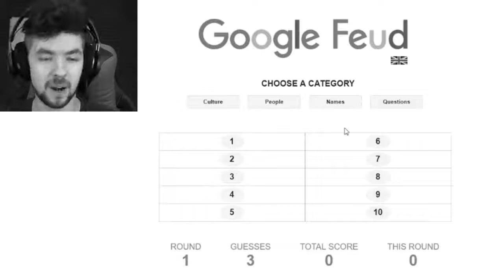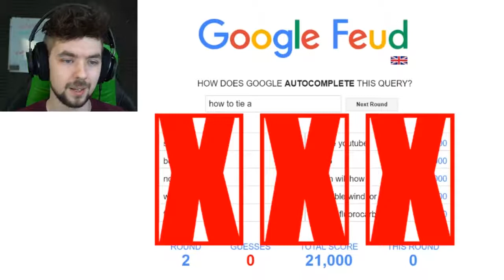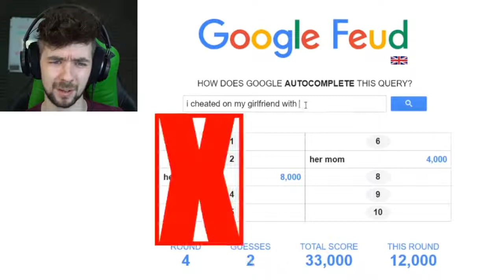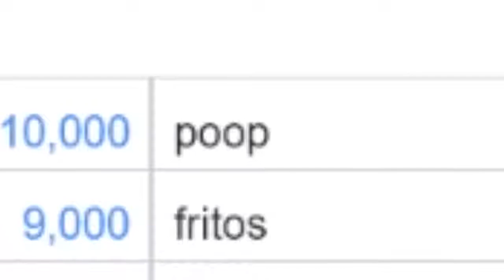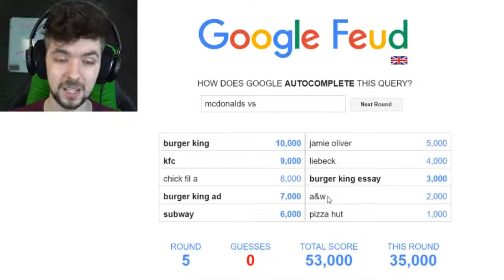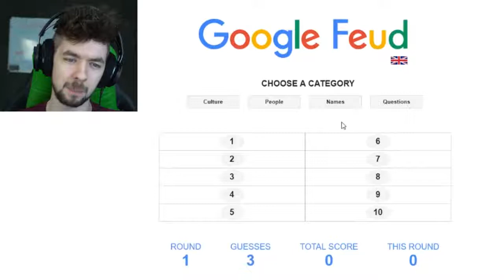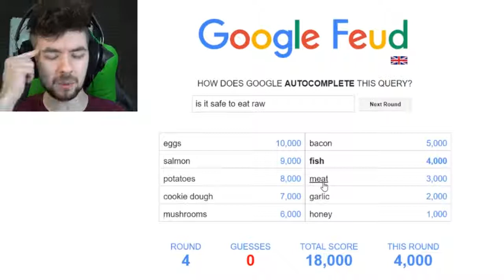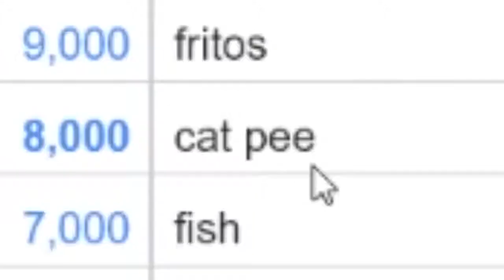OF COURSE PEOPLE WOULD GOOGLE THAT! | Google Feud #6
Of course people would google that. Monster Prom ▻ ▻Twitter :